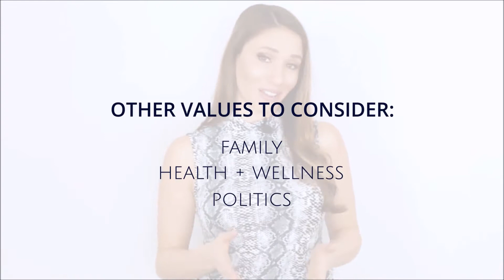How to Choose a Life Partner Wisely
How to choose a life partner wisely and effectively by considering values.

When you like someone, it’s easy to look past red flags and think you could just work through it, but once all of that lust and excitement wears off, a person’s values are who you are with.

For example, if you go to church and believe in God, it’s probably going to be a problem dating someone who doesn’t believe or is anti-religious.

This will especially become apparent when you’re trying to raise children.

I’ve met many people who are divorced because of this exact issue. This is something that was blatantly obvious upfront.

Other such values could be surrounding family, health and wellness, and now more than ever, politics.

Now, no one person is going to match all of your values exactly, but you have to decide what’s most important to you.

At LUMA, we have our clients go through a values assessment to help them determine what their core values are.

They can weigh each of their values against each other in order to get a ranking.

This, in turn, helps us to match people and helps our clients to recognize what is most important to them.

So what are your values? Write them down and then when you are considering dating someone, be sure to hold true to your belief system. It will determine whether you should stay or leave.

I hope you liked this video on how to choose your life partner wisely.

About LUMA:
Looking for the best matchmaking service? LUMA is the customized luxury matchmaking service you've been searching for. This isn't another online dating service, dating site, dating app or drive-thru wannabe matchmaker. We're an elite and exclusive boutique matchmaker search firm.
LUMA provides luxury matchmaking services to people who are looking for The One. With an impressive success rate, we help professionals, executives, and millionaires connect with and forge fulfilling long-term relationships.